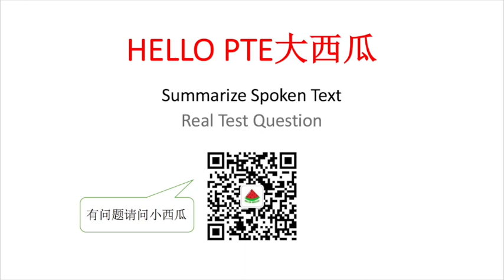【PTE大西瓜】PTE真题: SST · Global Warming · Real Test Question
微信公众号：PTE大西瓜
喜马拉雅FM：PTE大西瓜
B站：PTE大西瓜
地址：306/125 Swanston street, Melbourne, VIC 3000

Audio Transcript 真题原文：

There can now be no reasonable science-based doubt about the reality of global climate change effects brought on by the cumulative and rapidly growing emission of so-called greenhouse gases – primarily carbon dioxide - into the atmosphere. As these effects become increasingly more obvious worldwide, so commercial interests, groups of concerned individuals and national governments have been gripped by what amounts to mass（积累，聚集） panic about what to do about it.
To many, Paul Ehrlich's Malthusian（马尔萨斯主义的） “Population Bomb” of 1968 appears about to explode in the world’s face in an indirect version of his millenarian（一千年的） vision of population growth, which outpaces agricultural production capacity with predictably catastrophic results for humanity. And his three-part crisis scenario does indeed seem now to be present: a rapid rate of change, a limit of some sort, and delays in perceiving that limit. Ehrlich's work was roundly criticized at the time, and later, from many quarters（来自许多方面）, and much of what he predicted did not come about. Nevertheless, can the world afford to take the risk that the climate scientists have got it wrong? Is it not in everyone’s interests to apply the Precautionary Principle in attempting to avoid the worst of their predictions – now, rather than at some future time? As the Chairman of the Intergovernmental Panel on Climate Change, Mr. Rajendra Pachauri has recently pointed out, eleven of the warmest years since instrumental records（仪器记载） began have occurred in the past twelve years, while major precipitation changes are taking place on a global scale.

注：马尔萨斯主义以英国经济学家马尔萨斯为代表的学派。 产生于18世纪，马尔萨斯在其代表作《人口原则》和《政治经济学原理》中提出了“马尔萨斯人口论”，人类必须控制人口的增长。 否则，贫穷是人类不可改变的命运。